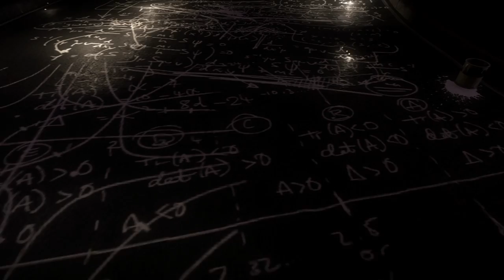Everybody's Gone To The Rapture ENDING Walkthrough 1080p PS4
Everybody's Gone To The Rapture ENDING 1080p PS4
Everybodys Gone To The Rapture ENDING 1080p PS4